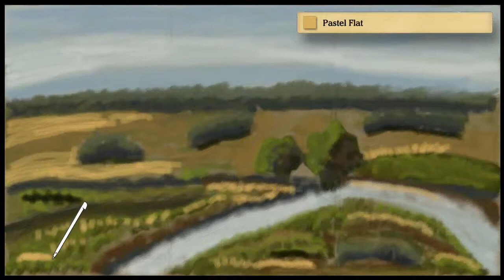Top Art program